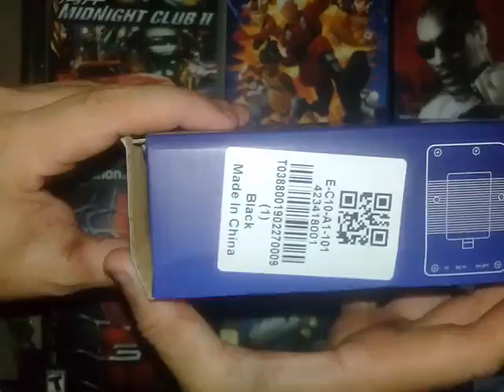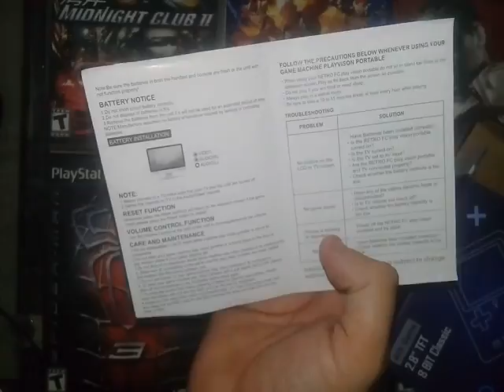video game portatil 8 bits 400 games da china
2,8 tft 8 bits classic